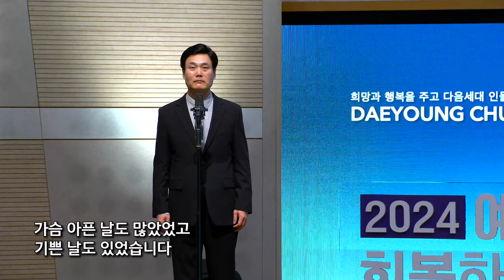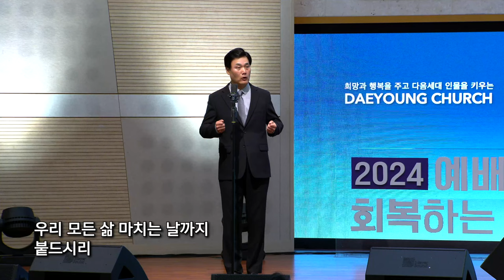여정 / 조성흠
헌금특송

여정 - 손경민 작사 작곡

| Live Operations |
Sound Engineer 이개천
Broadcast 엄원섭
ProPresenter 임성현

| Post Production |
Director 강성철
Video Editor 엄원섭